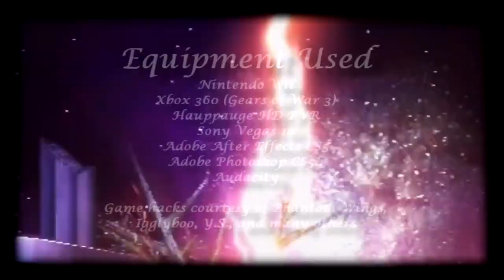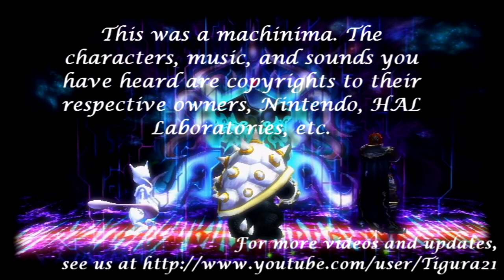Smash King Episode 15 (Part 3)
Now that Bowser has ascended far beyond what was ever expected of him, his very right to stay amongst the rest of the world is thrown into question. He rests his fate into Peach and everyone as he willingly surrenders himself to the Brawl Spectators' jurisdiction... until an unexpected event takes place! In the meantime, Ganondorf sends his army of R.O.B.'s to recapture Lucario, as it seems that his plans have made a significant advancement... so much that he confronts Dedede face-to-face!